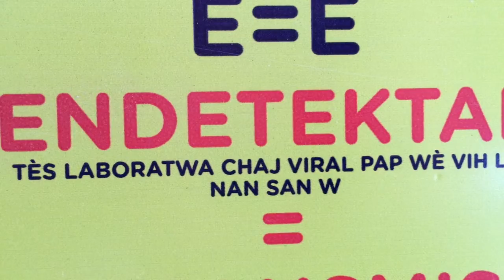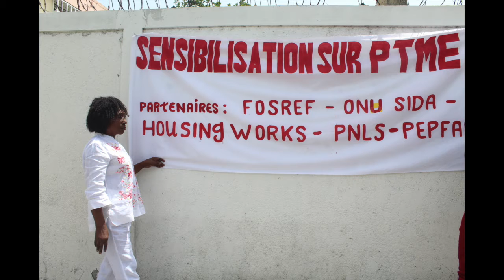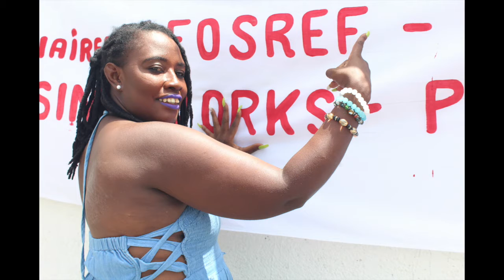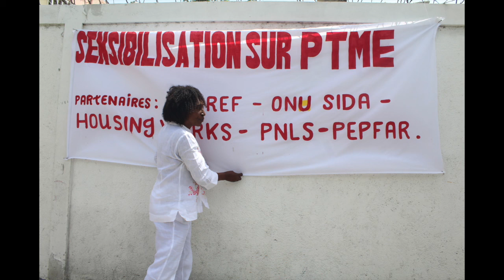PTME à FEHDAP+